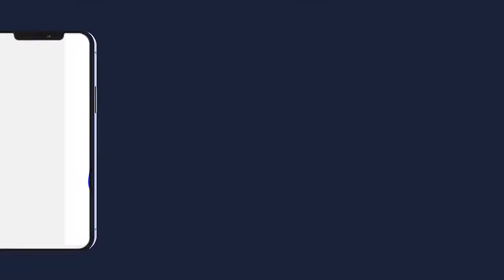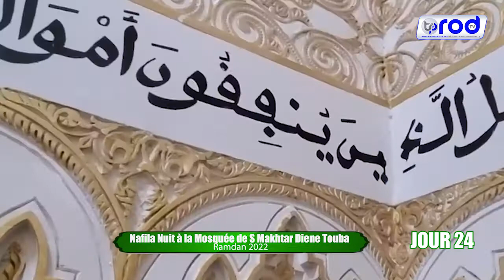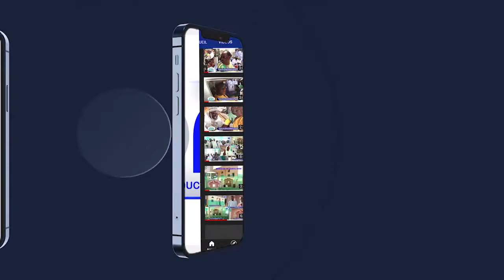Clôture du Kaamil 📖Nafila 24ème Nuit à la Mosquée de S Makhtar Diene Touba Ramadan 1443H 2022🕌